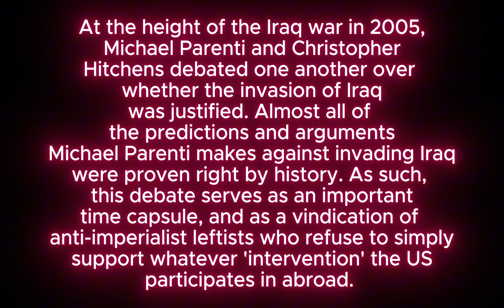When Christopher Hitchens Got Dismantled in a Live Debate - A ChemicalMind Restoration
This was a debate held in 2005 between Christopher Hitchens and Michael Parenti on the Iraq War.

The audio has been remastered to a higher quality. I tried many different methods to improve the video quality and managed to do so but only slightly since the original quality is so poor. Certain areas were also edited out for brevity. This is in my opinion the definitive edition of this debate.